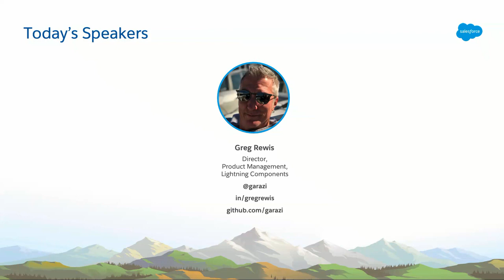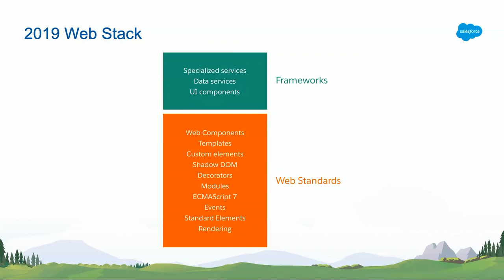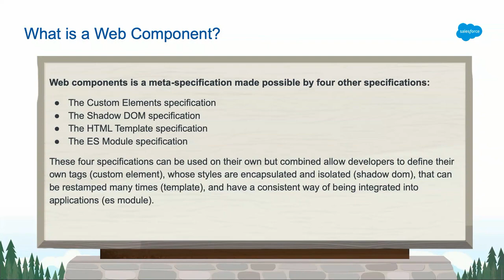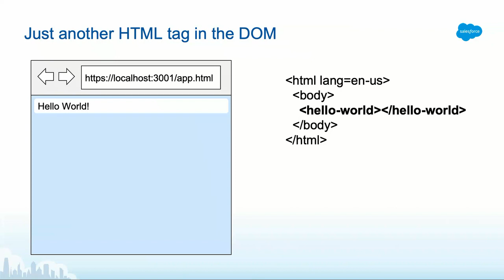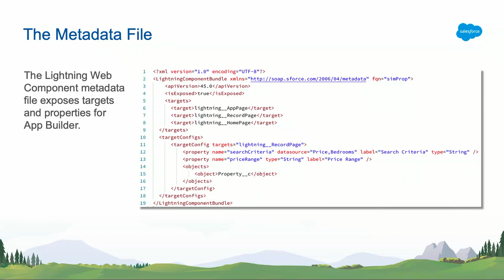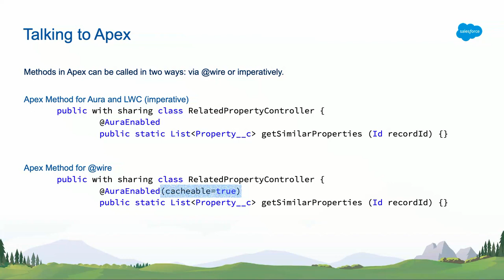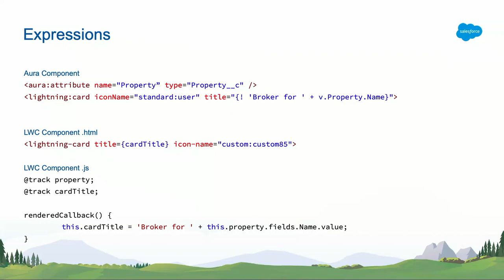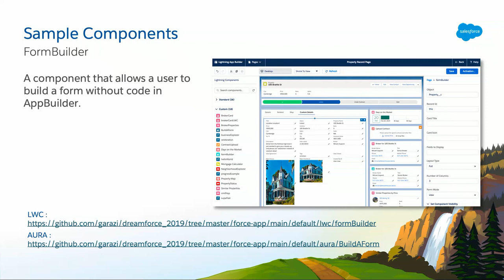Who Moved My Cheese?! A Component's Journey from Aura to LWC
Let's face it, as developers we are creatures of habit. We love that feeling of familiarity, but now we're told that we need to start building with LWC. What does that mean for those of us that have been building components with Aura since Lightning's launch? In this session, we will break down several Aura components, and rebuild them using the Lightning Web Components framework. From how to structure a template, to retreiving data, to exposing properties via design parameters, you'll walk away with a basic understanding of how to move your component development forward with LWC.